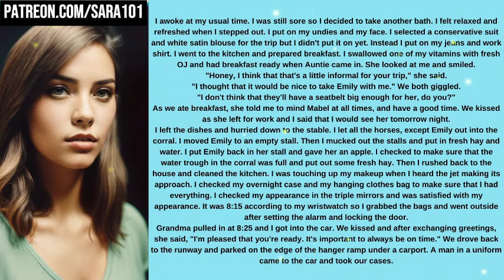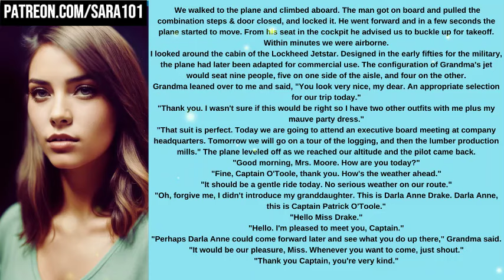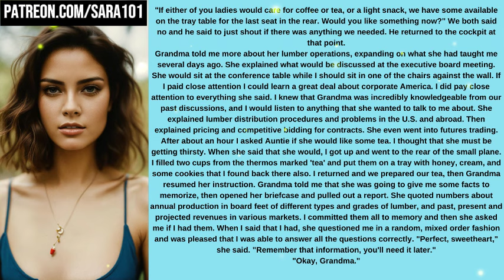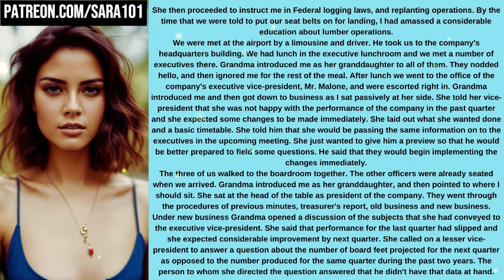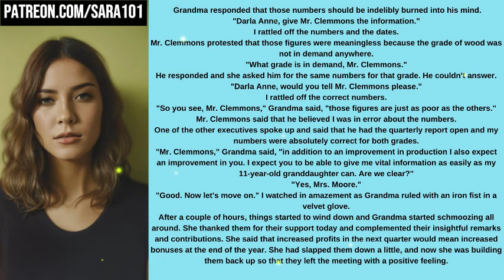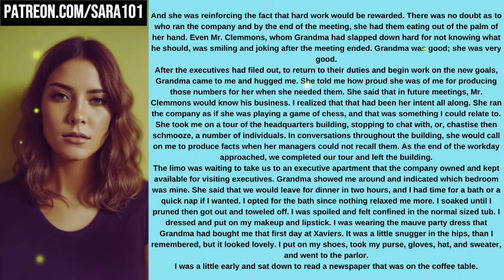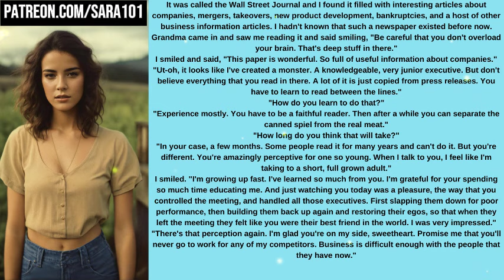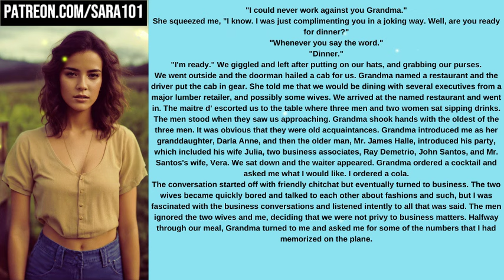Sisters Plan & My Beginning Part-39 Crossdressing Stories|Mtf|B2G|feminine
🎥Story Name: Sisters Plan & My Beginning Part-39 boytogirl boydressedasgirl cdstories transformationsmtf stories feminine mtftransgender makeover mtftransition crossdressing mtf crossdresser 🌈

Join me, on a captivating adventure as I delve into the enchanting world of crossdressing, transgender experiences, and LGBTQ stories. In this inaugural episode, we'll embark on a mesmerizing journey of self-discovery, sharing the exhilarating moments and challenges that shape our paths.

But the adventure doesn't end here! I want to hear YOUR remarkable tales too. Share your crossdressing and LGBTQ stories with our inclusive community. Together, let's celebrate our authentic selves and create a safe space where voices are embraced and connections thrive.

Your story matters. Join us on this incredible journey of self-expression and acceptance.